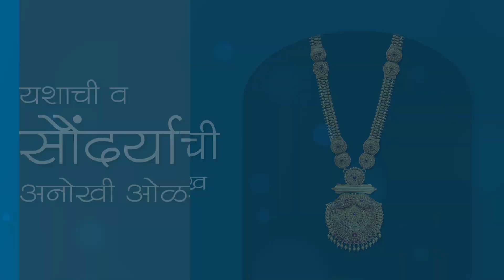लाभार्थी सम्मान यात्रा , मनोरंजन और जानकारियों का संगम । राज्य भर में मेले का आयोजन ।